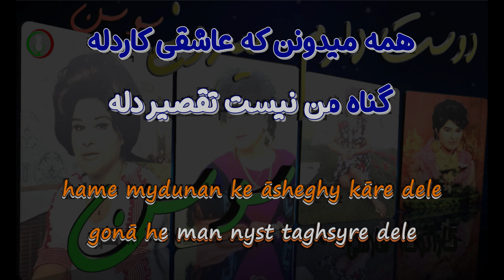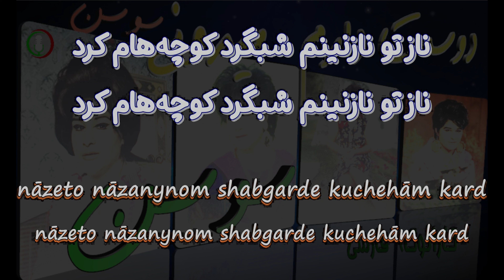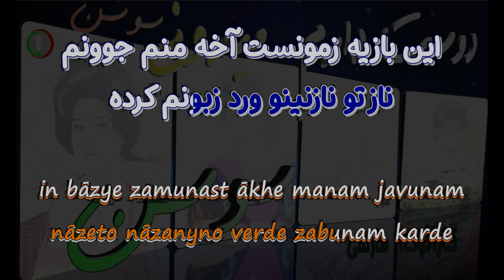══🎵══╡ بهترین کارائوکه فارسی (¸.•*´♫ دوست دارم میدونی ♫ از ♫سوسن♫`*•.¸) ╞══🎵══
.موزیکهایی که دوست دارید براتون به صورت کارائوکه ساخته  بشه رو حتما برامون کامنت کنید
 لطفا مارو سابسکرایب کنید و این پیج رو با دوستانتون به اشتراک بذارید، سپاس
 که مارو حمایت میکنید

کارائوکه فارسی
Persian karaoke
Iranian karaoke
Karaoke Farsi

ترانه:  دوست دارم میدونی
خواننده: سوسن
song: DOOSET DARAM MIDOONI
Artist: SUSSAN

: متن آهنگ Lyrics

دوست دارم میدونی که این کار دله
گناه من نیست تقصیر دله
عشق تو دیوونم کرده بی آشیونم کرده
ناز تو نازنینو ورد زبونم کرده

این بازیه زمونست آخه منم جوونم
همه میگن دیوونست اینو خودم میدونم
همه میدونن که عاشقی کاردله
عشق تو دیونم کرده بی آشیونم کرده

ناز تو نازنینم شبگرد کوچه‌هام کرد
 خوب میدونی فدات شم
 عشقت باهام چیکار کرد

duset dāram myduny ke in kāre dele
gonāhe man nyst taghsyre dele
eshgheto dyvunam karde byāshyunam karde
nāze to nāzanyno verde zabunam karde
in bāzye zamunast ākhe manam javunam
hame mygan dyvunast ino khodam mydunam
hame mydunan ke āsheghy kāre dele
gonā he man nyst taghsyre dele
nāze to nāzanyno verde zabunom karde

nāzeto nāzanynom shabgarde kuchehām kard
khub myduny fadāt sham
eshghet bāhām chykār kard

nāzeto nāzanyno verde zabunom karde